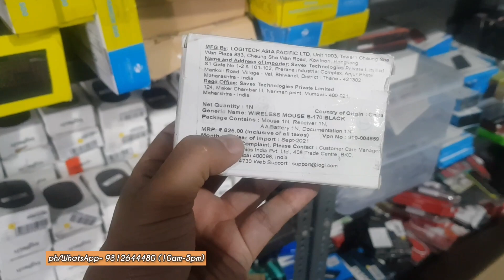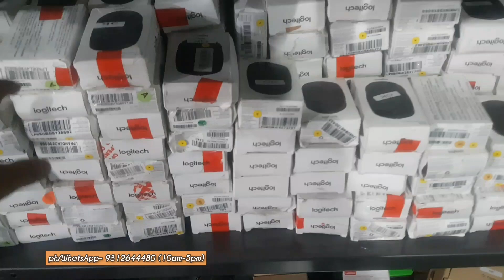💥825 रुपये वाला माउस Mouse केवल ₹300 में💥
for latest deals join my personal telegram group -  🔥KASA ROCKS🔥

OM ENTERPRISES
ROHTAK

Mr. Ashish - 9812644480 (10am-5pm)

WARNING.